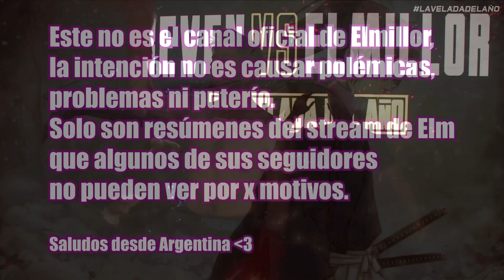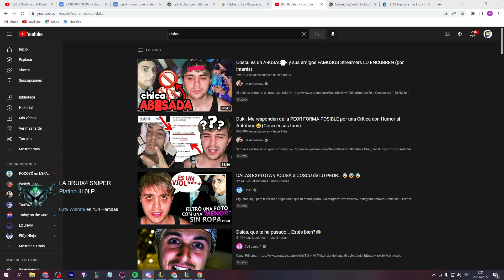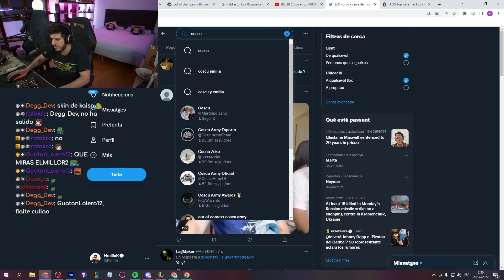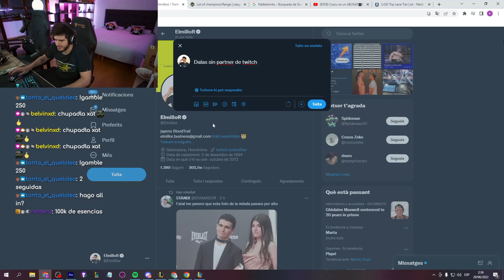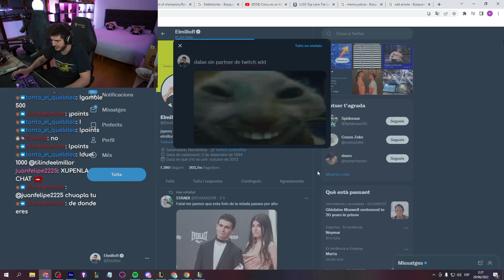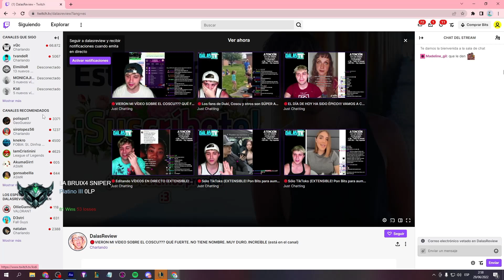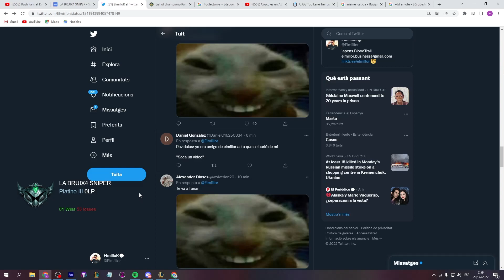Elmillor defiende a Coscu del ataque de Dalas